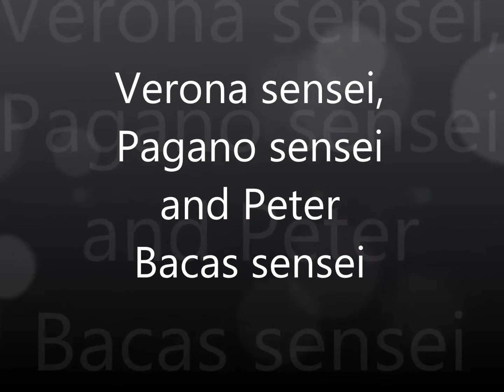CABN Aikido spring school Ameland 2004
With Masatake Fujita sensei, Dr Leisinger sensei, Verona sensei, Pagano sensei and Peter Bacas sensei